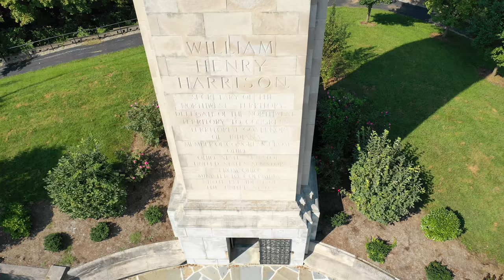William Henry Harrison 9th President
Taken with my Mavic 2 pro in 4 k on September 19 2018 in North Bend Ohio